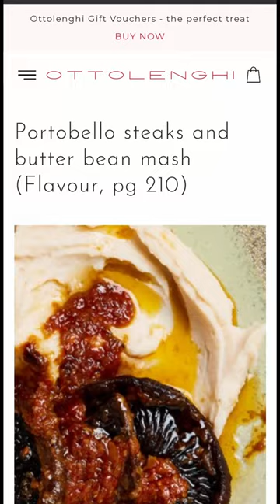Rating Ottolenghi's Vegan Recipe🍄